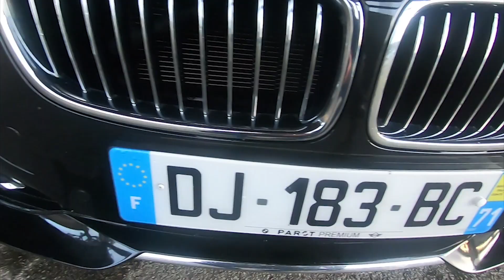Essai BMW 330 XDRIVE 2013 - Razvan Cars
BMW 330 XDRIVE 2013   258 CP
Razvan Cars
Contactez Sami : 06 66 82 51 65

                 Garage Start Auto Egletons
                                        Tél: 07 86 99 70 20